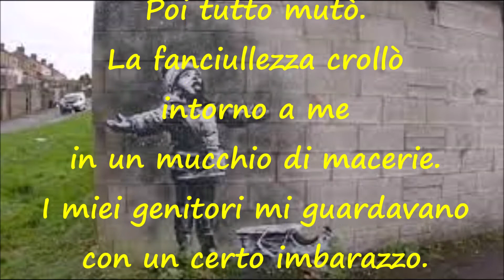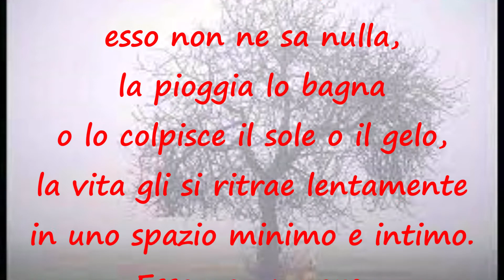Hermann Hesse - Demian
Demian è un libro magico di Hermann Hesse. In questo video vengono riportate alcune frasi relative alla crescita del giovane protagonista